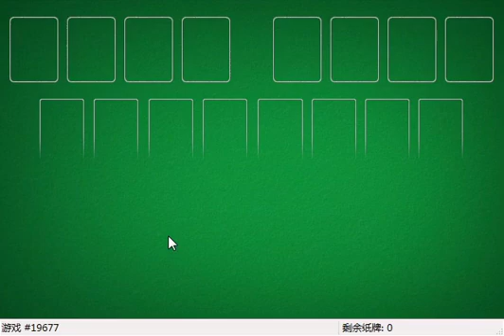How I solved FreeCell #26108